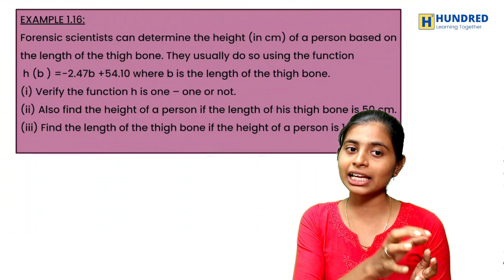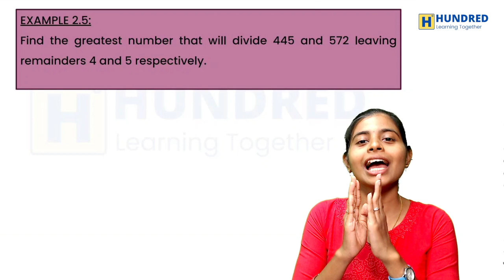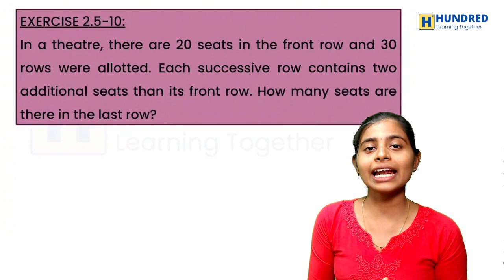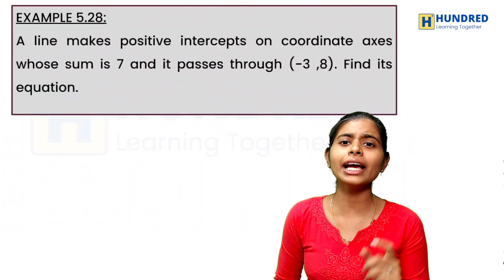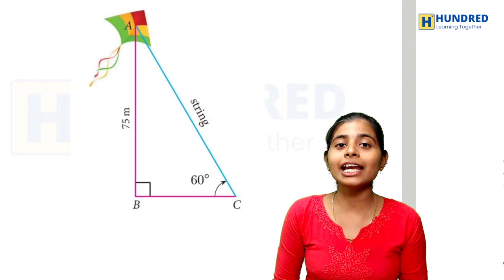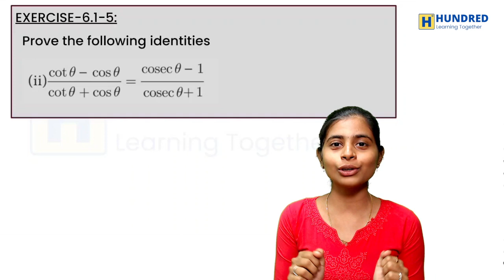Top 50 Sureshot Questions 10th Maths Important Questions and Book Back Answers Quarterly Exam 2023